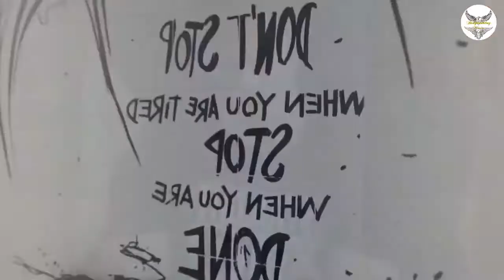Best Workout Music Mix 2018 💪 New Trap Rap & Trap Hip-Hop Music 2018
We make these videos to encourage people and inspire them to practice better.